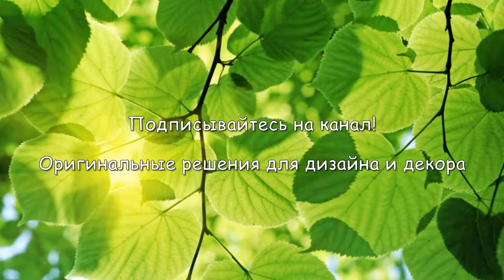САДОВЫЕ КАЧЕЛИ на дачном участке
Качели – не только веселая игра для детей. Садовые (дачные) качели – один из наиболее простых и недорогих способов сделать отдых на свежем воздухе максимально комфортным. В дачном домике или на террасе, в беседке или под навесом, на участке или просто возле любимого большого дерева – качели стали важной составляющей организации отдыха и досуга на природе.

Такие качели изготовляют из различного материала, разных размеров, способов крепления, дизайна и уровня комфорта. Дачные качели стали не просто частью ландшафтного дизайна, но и его украшением.